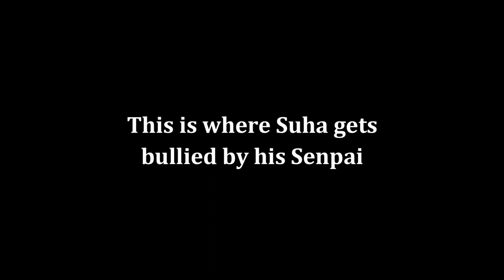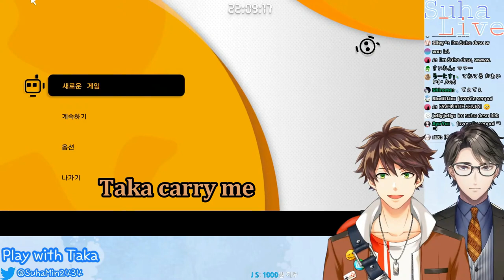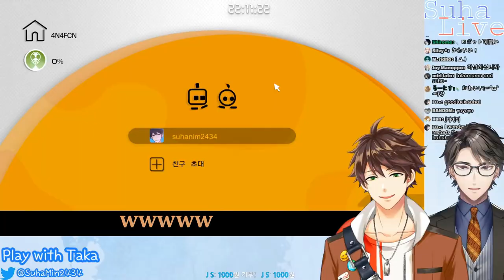Suha bullied by Taka | Biped ft. Suha Min & Taka Radjiman Part 1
im kinna ded rn but dw ill be fine. also in case anyone wonders what happened to me:

Sources